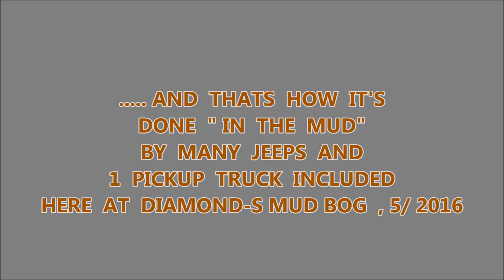MANY JEEP PARTICIPANTS AND 1 TRUCK @ DIAMOND S MUD BOG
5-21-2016   MANY JEEP PARTICIPANTS , OF ALL KINDS.  AS YOU CAN SEE IN THIS VIDEO JEEP FRIENDS HELPING THEIR JEEP FRIENDS AT THE MUD BOG WHEN THEY HAD PROBLEMS AT TIMES. 1 JEEP FRIEND HAD ANOTHER FRIEND ,WHO HAD A MUD TRUCK.  TRUE FRIENDSHIP AT THE PLAY  BOG SHOWS HERE !! Music used in this video, courtesy of you tube music creations . SEE IN THE COMMENT SECTION BELOW THIS VIDEO , THE TIME  SEGMENT, OF JEEP FRIENDS MUDDING WITH THEIR FRENDS. Click on the blue highlighted time to watch your favorite part of video